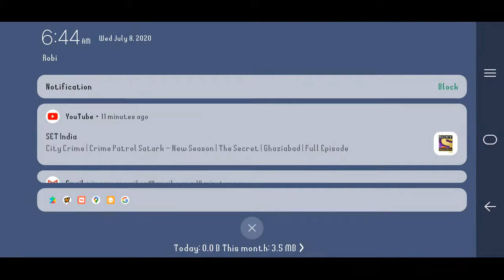Join my Free Fire stream, lets play clash squed, BOOYAH!